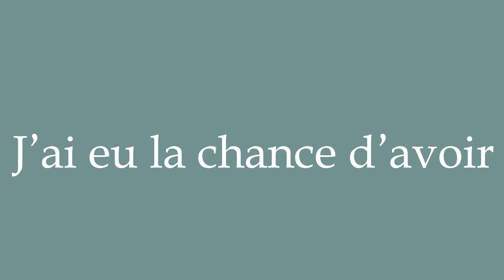How to Pronounce ''J'ai eu la chance d'avoir'' (I was lucky enough to have) Correctly in French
Learn how to say and properly pronounce ''J'ai eu la chance d'avoir'' in French with this free pronunciation tutorial. Apprenez à prononcer des mots en français grâce à nos tutoriels.